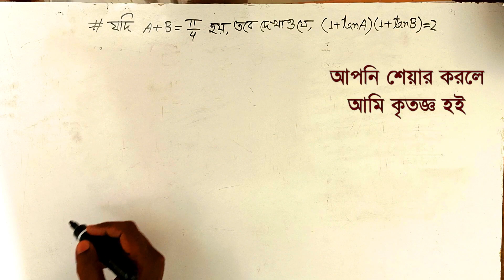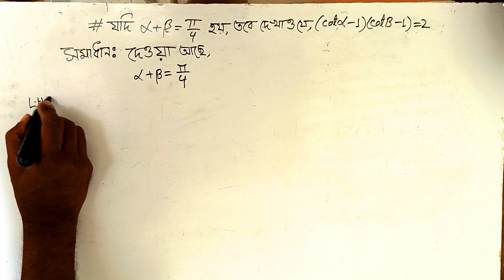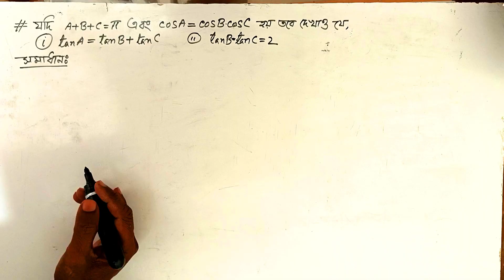প্রশ্ন-A+B=𝜋/ 4 হলে দেখাও যে, (1+tanA)(1+tanB)=2 প্রশ্ন- 𝞪+𝛃 = 𝜋/4 হলে দেখাও যে, (cot𝞪-1)(cot𝛃-1)=2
প্রশ্ন-A+B= 4 হলে দেখাও যে, (1+tanA)(1+tanB)=2
প্রশ্ন- 𝞪+𝛃 = 4 হলে দেখাও যে, (cot𝞪-1)(cot𝛃-1)=2